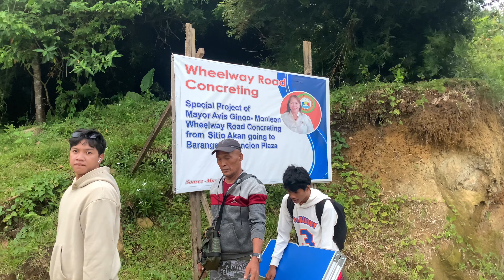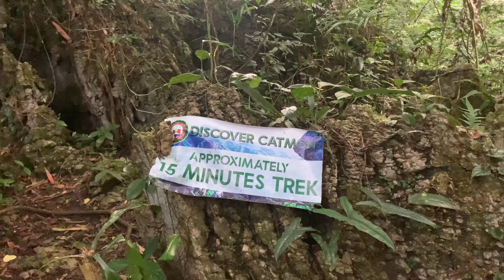GRETHCEL SOLTONES VLOG | GRANDPA VISIT | AUGUST 1, 2023